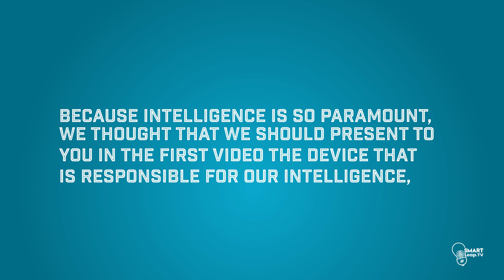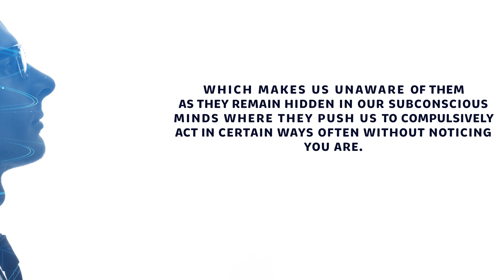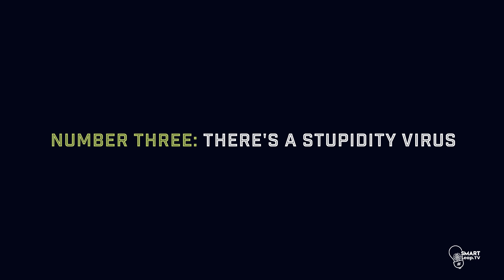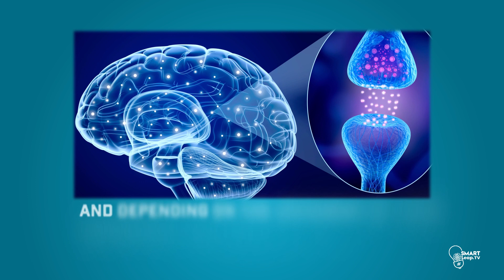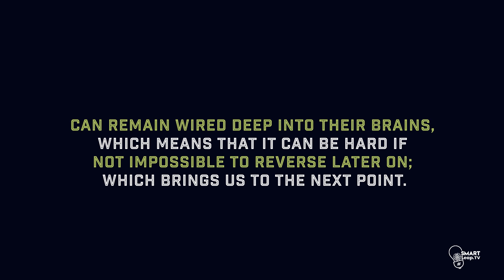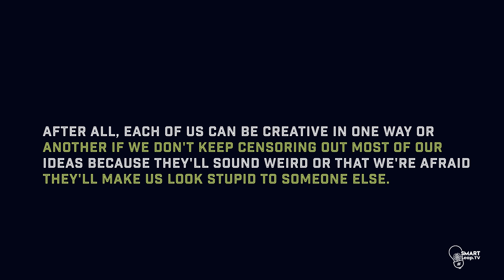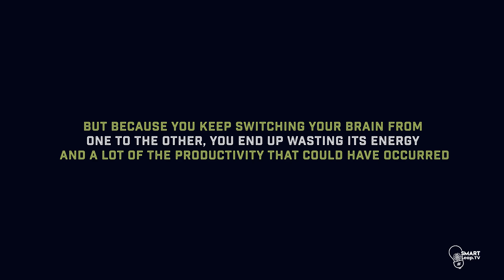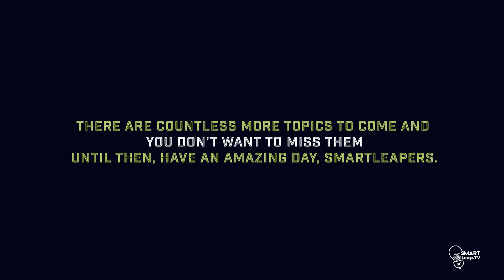10 Interesting Facts About the Human Brain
10 Interesting Facts About the Human Brain

What makes us special as humans? Whatever the answers are, we'll mostly find them somehow related to our brains. The human brain is an amazing, yet extremely complex, organ, and the more we unlock its inner workings, the more layers we run into. Understanding the human brain allows us to explain a lot about how we act and live. In this video, we talk about 10 interesting facts about the human brain you probably did not consider. Pay attention to the amazing human brain facts discussed and you might just learn something!